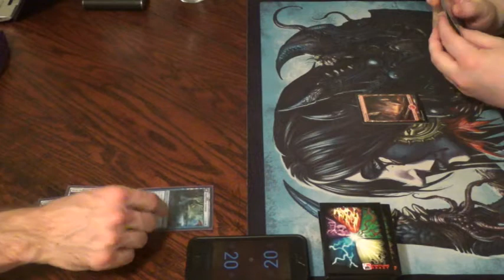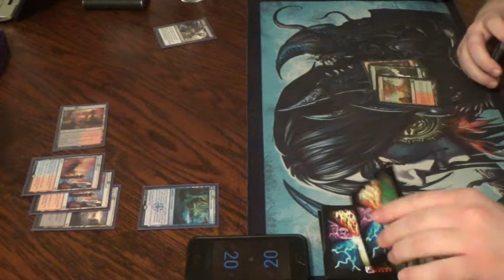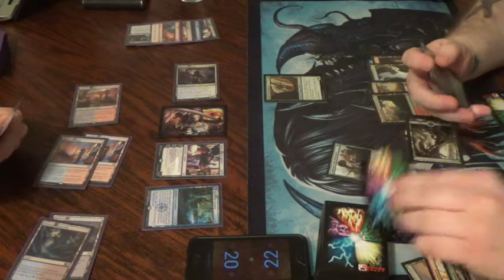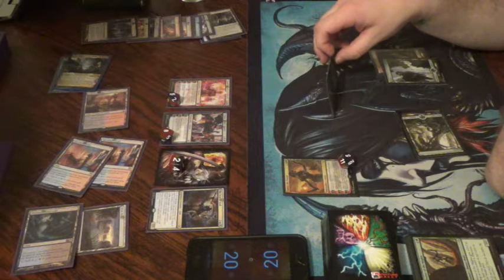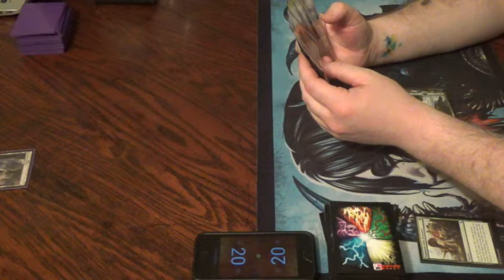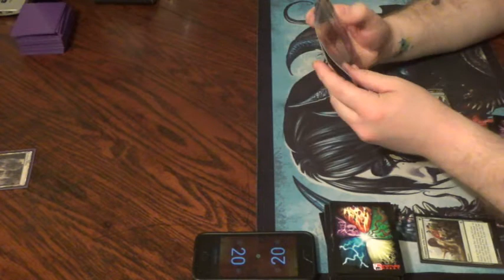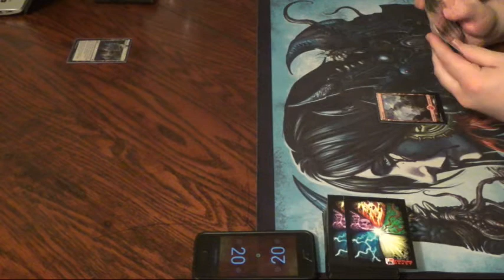Standard (KLD-RIX) — Grixis Control vs. Gruul Dinosaurs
Here's my first foray into hard control in this Standard environment. The Scarab God is a pretty good card, I hear. (^_^)

Thanks to our patrons:
Benedetto Diab